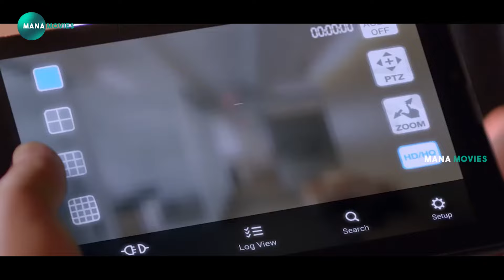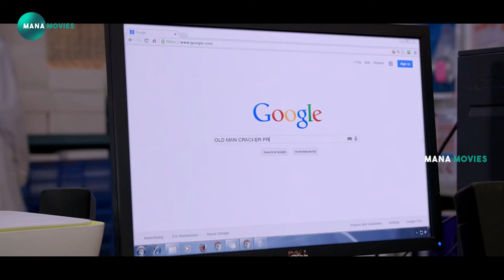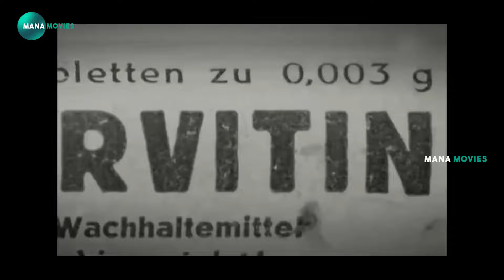Nithya Menen Movie Ultimate Interesting Scene | Mana Movies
watch and enjoy  Nithya Menen Movie Ultimate Interesting Scene | Mana Movies